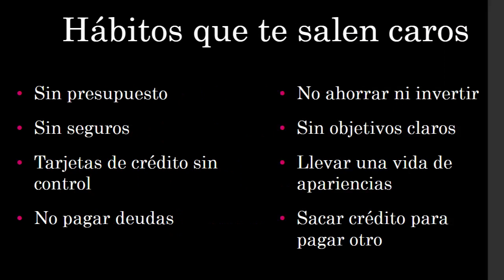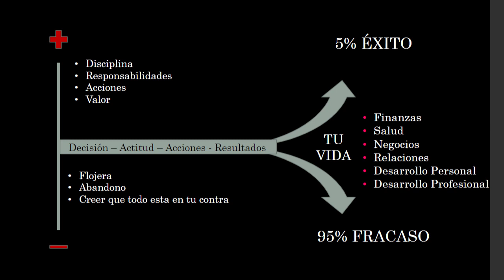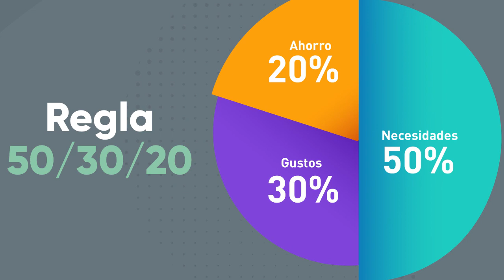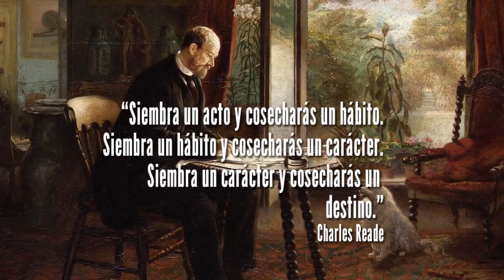Modifica tus HABITOS FINANCIEROS - No lo hagas sin saber! - Episodio 24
Seguro que has escuchado hablar sobre el poder del interés compuesto. Pero ¿qué harías si te enteras que su magia, la puedes aplicar a tus hábitos financieros y surtirán el mismo efecto? Te invitamos a que te quedes para que descubras cómo hacerlo.